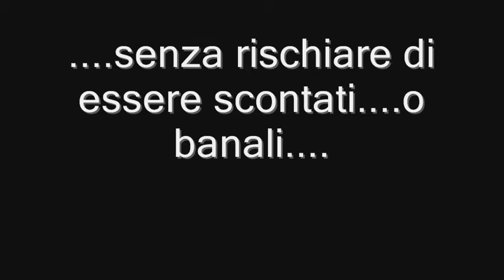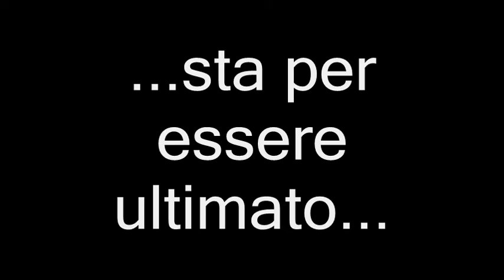R.Q. teaser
Gianni Ferrari - R.Q.
coming soon.